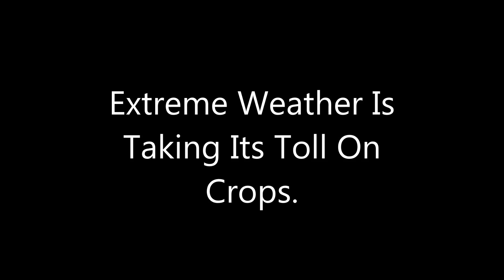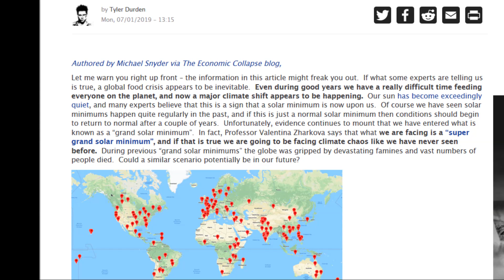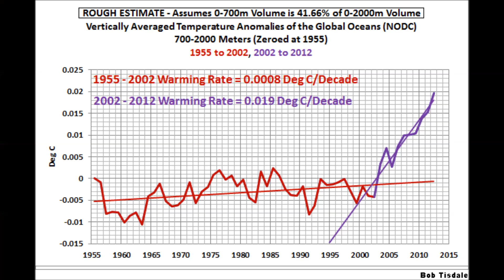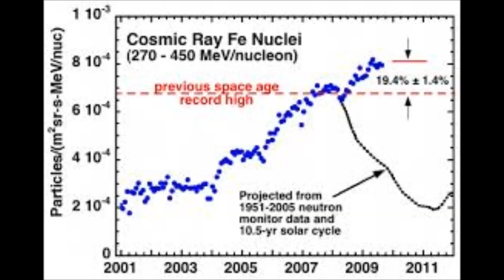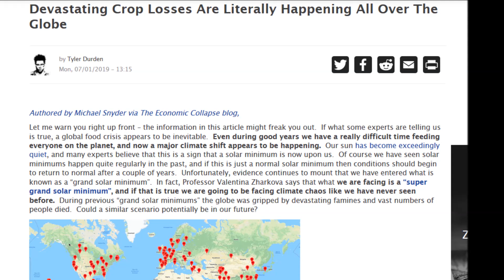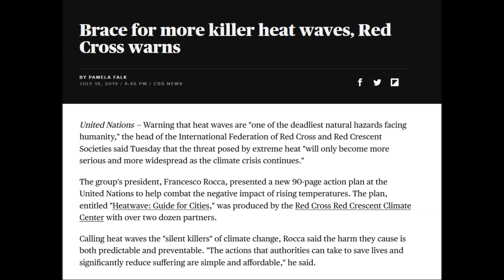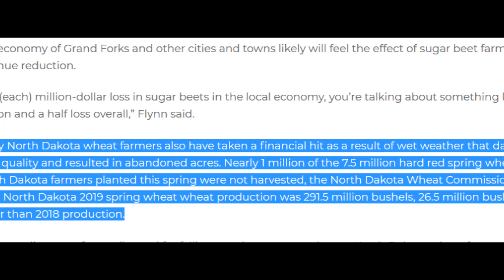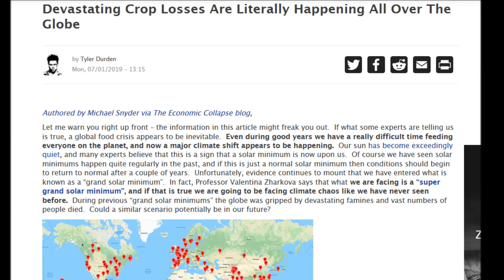RECORD CROP LOSSES! I SEE SPOTS!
WHAT'S STOPPING FOOD GROWTH?  WHEN YOU DIVE INTO THE ACTUAL CROP REPORTS,  FROZEN CROPS ACCOUNT FOR VERY SMALL PERCENTAGE OF TOTAL ACRES ABANDONED AND IN CROP INSURANCE CLAIMS.  SO WHAT CAN AFFECT THE GLOBAL OUTPUT,  EARTH -WIDE STRESSORS!

SO YES, THE SUN HAS SO MUCH TO DO WITH THIS. UNFORTUNATELY IT HAS VERY LITTLE TO DO WITH SUNSPOTS ON THE SURFACE. GRAPHS PROVE IRRANDIANCE IS KILLING THE PLANET. NOT HOW MANY SPOTS YOU SEE!!!